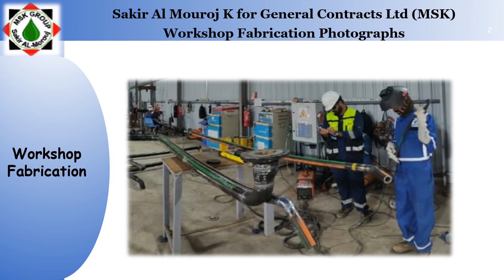Workshop Photographs Sakir Al Mouroj K for General Contract Ltd